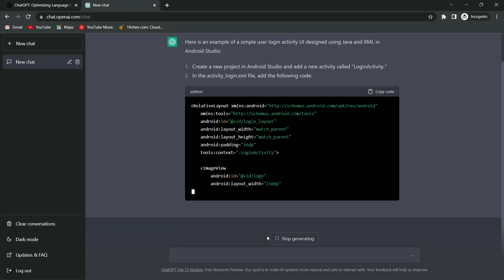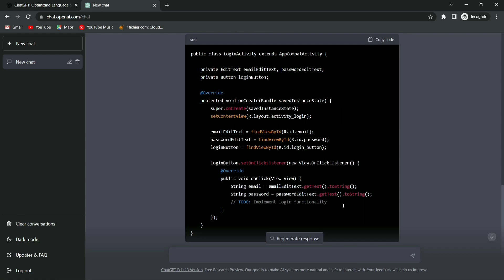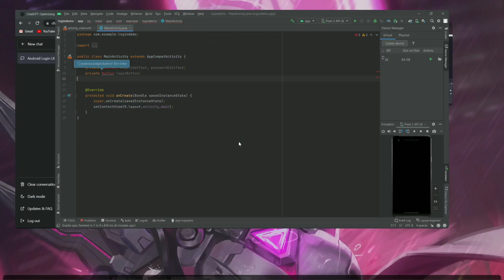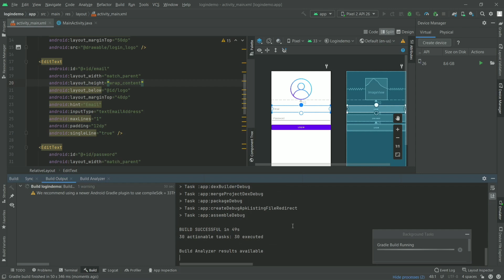Creating user login UI in android studio in just few minutes with ChatGPT